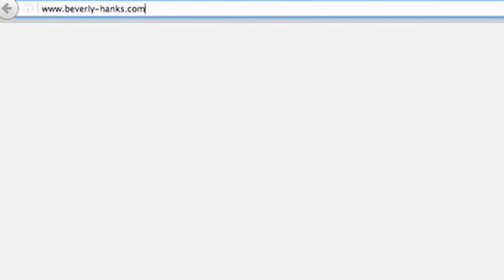Asheville Open Houses 06 02 19 Beverly Hanks & Associates